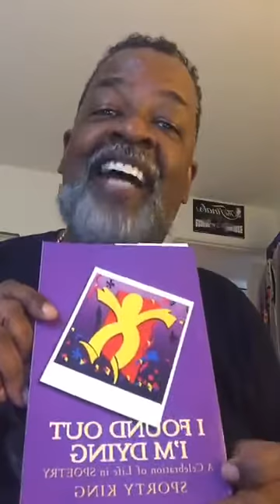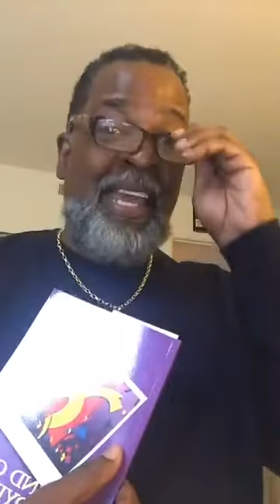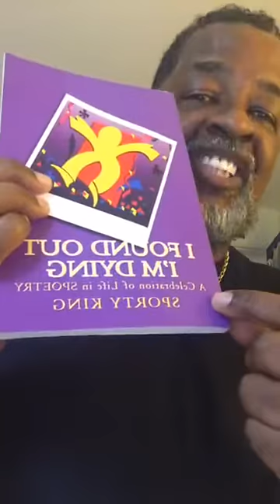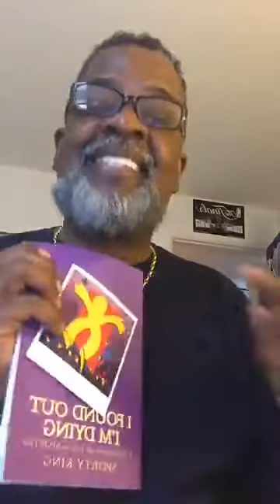GLUE Wednesday How to enjoy LIFE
Poem read: I Found Out I'm Dying: A Celebration of LIFE
© I Found Out I’m Dying: A Celebration of LIFE
Acronym used: DIE (Do It Everyday); JOY (Just One You)
© Ac-Firmations